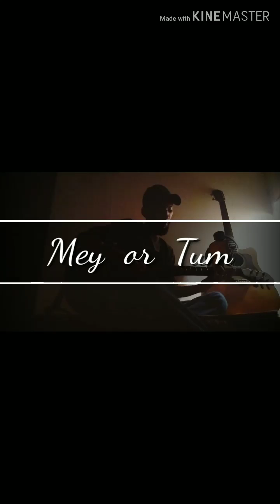Jisan Khan Shuvo | Good Morning ❤ bangla new song 2019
Good Morning ❤
I tried something new.
Use Headphone plz --- 🎧
Our own track Mey_or_Tum unplug.